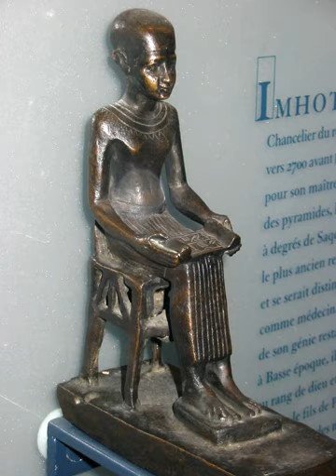History of structural engineering | Wikipedia audio article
00:01:30 1 Early structural engineering developments
00:05:41 2 Modern developments in structural engineering
00:15:38 3 See also

- Socrates

SUMMARY
The history of structural engineering dates back to at least 2700 BC when the step pyramid for Pharaoh Djoser was built by Imhotep, the first engineer in history known by name. Pyramids were the most common major structures built by ancient civilizations because it is a structural form which is inherently stable and can be almost infinitely scaled (as opposed to most other structural forms, which cannot be linearly increased in size in proportion to increased loads).Another notable engineering feat from antiquity still in use today is the qanat water management system.
Qanat technology developed in the time of the Medes, the predecessors of the Persian Empire (modern-day Iran which has the oldest and longest Qanat (older than 3000 years and longer than 71 km) that also spread to other cultures having had contact with the Persian.
Throughout ancient and medieval history most architectural design and construction was carried out by artisans, such as stone masons and carpenters, rising to the role of master builder. No theory of structures existed and understanding of how structures stood up was extremely limited, and based almost entirely on empirical evidence of 'what had worked before'. Knowledge was retained by guilds and seldom supplanted by advances. Structures were repetitive, and increases in scale were incremental.No record exists of the first calculations of the strength of structural members or the behaviour of structural material, but the profession of structural engineer only really took shape with the Industrial Revolution and the re-invention of concrete (see History of concrete). The physical sciences underlying structural engineering began to be understood in the Renaissance and have been developing ever since.